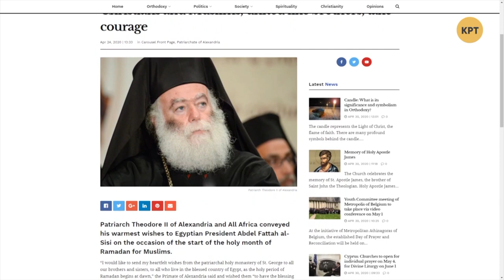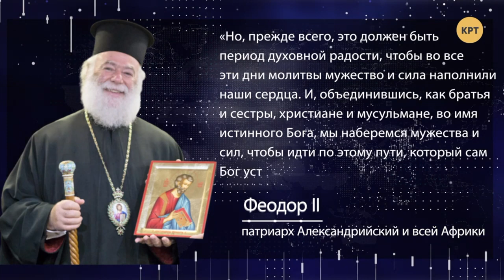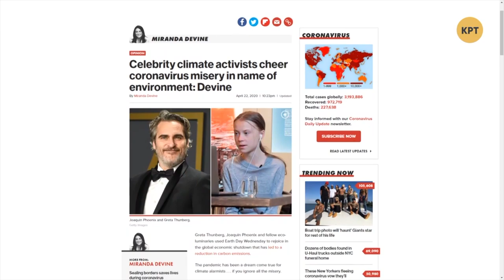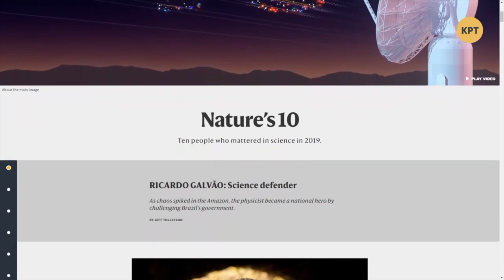Объединение православных и мусульман во имя истинного Бога // Дмитрий Джангиров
Дмитрий Джангиров в еженедельном выпуске программы "Международная панорама" сделал обзор высказываний православных патриархов о мусульманском священном месяце Рамадан, стоит ли их рассматривать как призыв объединиться христиан с мусульманами во имя истинного Бога?!

Распространи это видео!